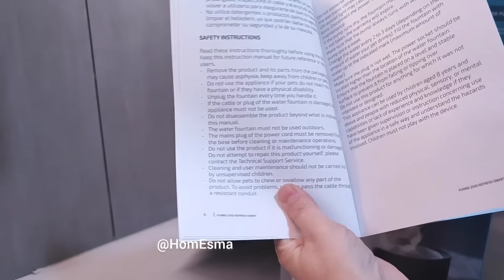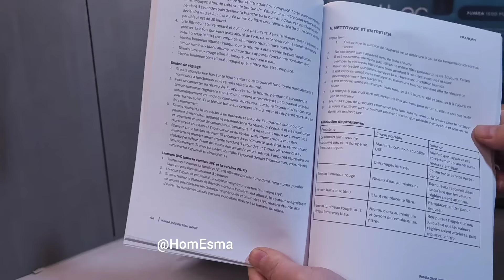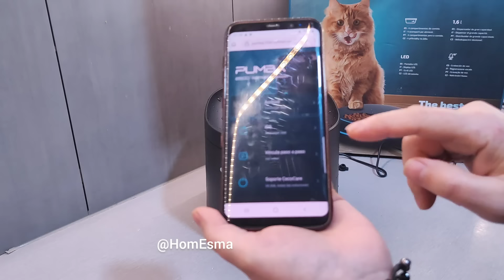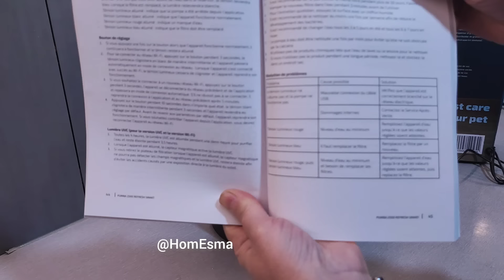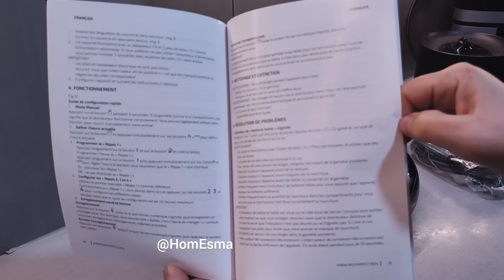😱 Waouh Géniale Fontaine à Eau Chat 🤩 Distributeur de nourriture pour chat automatique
Bonjour les amies aujourd'hui dans ma vidéo je vous présente le distributeur d'aliments pour animaux
Et la fontaine à eau pour chat 🐱
Voici les liens pour commander la machine fontaine à eau ⬇️

Voici le distributeur d'aliments pour chat ⬇️